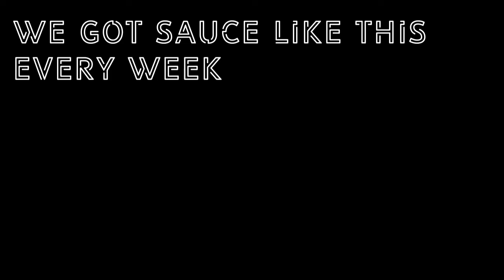Sauce of the Week! 6/16 - 6/22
SAUCE is out of the OVEN! The best of the FAUX PSEUDO STREAM from 6/16 - 6/22. Hit us with some comments, and likes. It really helps us grow!
Don't forget to come check me out M-F 8:30 est on twitch
socials
Song: Markvard - Colors